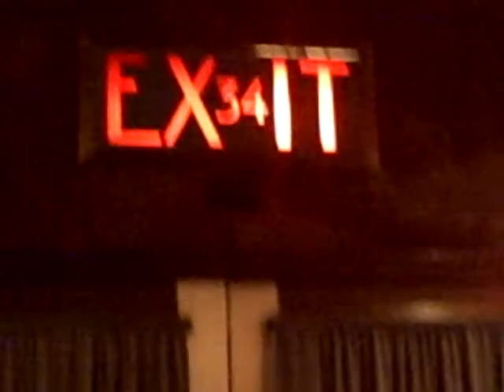Girls In Radio City Lobby